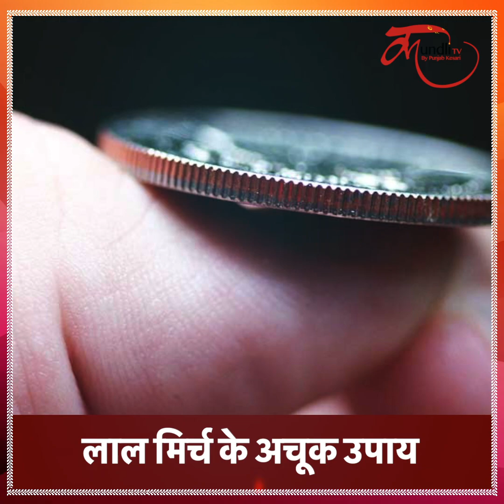7 मिर्च का ये उपाय कराएगा धन वर्षा | Lal Mirch Remidies in Hindi | Lal mirch ke Upay totke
आप सब ये जानते होंगे कि लाल मिर्च सिर्फ खाने का जायका ही नहीं बढ़ाती बल्कि इसके छोटे छोटे टोटके आपके जीवन में खुशियां भी बढ़ा देते हैं...  लाल मिर्च का नजरदोष दूर करने का टोटका तो सबको पता है, लेकिन क्या आप इसके दूसरे टोटके जानते हैं, जिनसे घर में सुख-समृद्धि को बढ़ाया जा सकता है…  अगर नहीं तो हमारी ये वीडियो भूलकर भी न मिस करें... क्योंकि आज हम आपको बताने जा रहें हैं लाल मिर्च के अचूक व सटीक टोटके जिसके बारें में आपको शायद ही किसी ने बताया होगा... तो आईए देर न करते हुए आपको बताते चलें